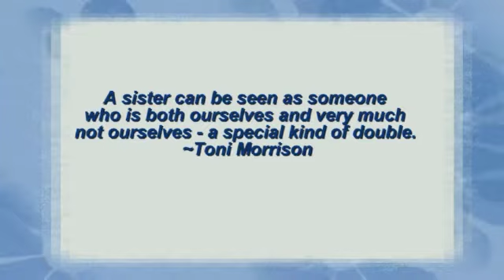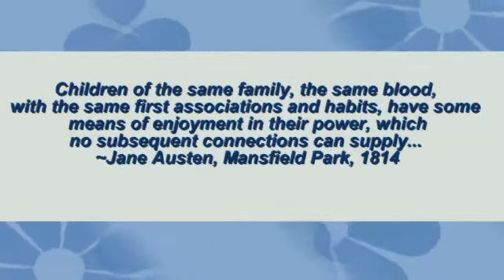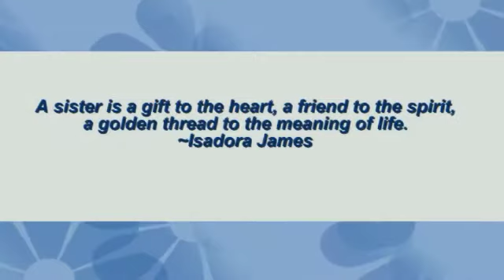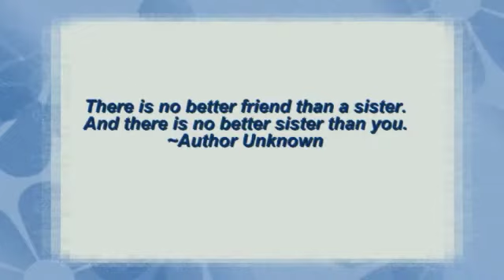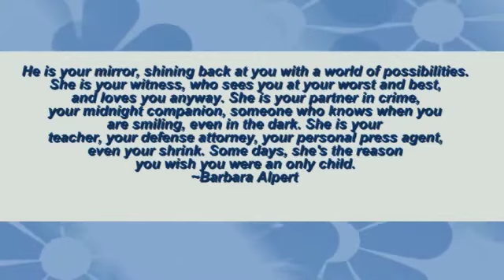BriSavesMemories Photography & Videography "Sisters"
For High Definition Photo or Video services (and so much more), contact BriSavesMemories Photography & Videography